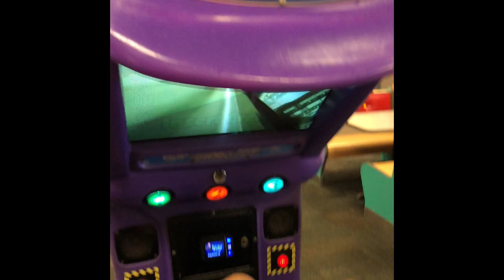LAINEY 🌹 (6-12 MONTHS OLD)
Hi Lainey! Mommy is determined to create more videos for you, so you can always have something to look back at, just like sissy. Love you! -mama ❤️